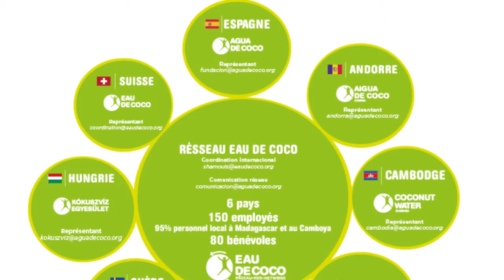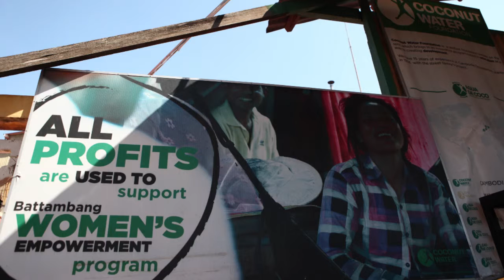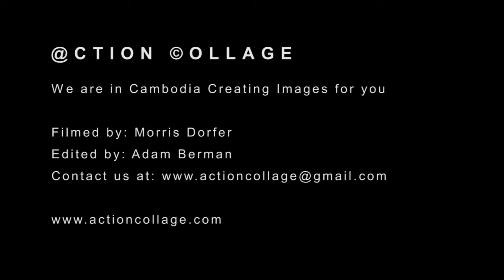Entrevista con Eva Galera - Agua de Coco Cambodia